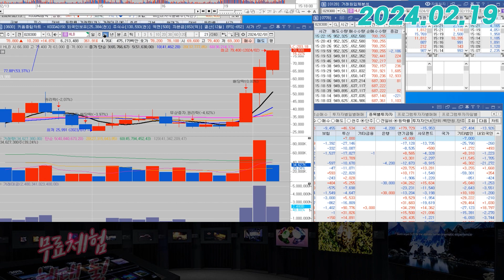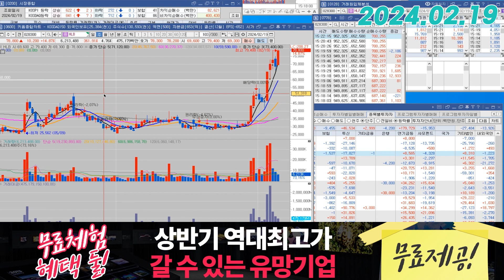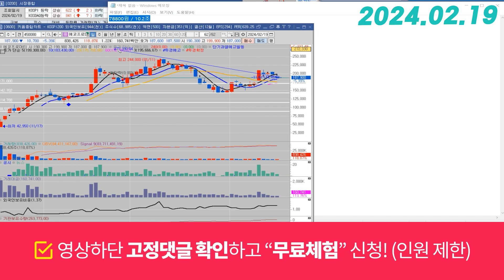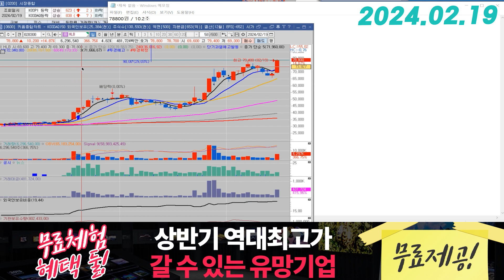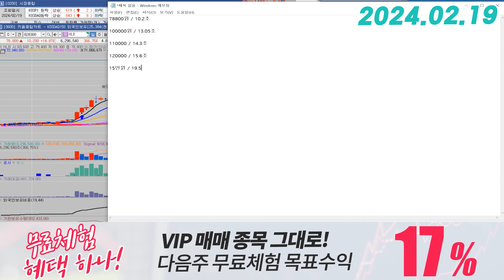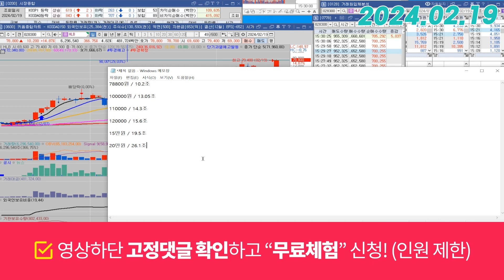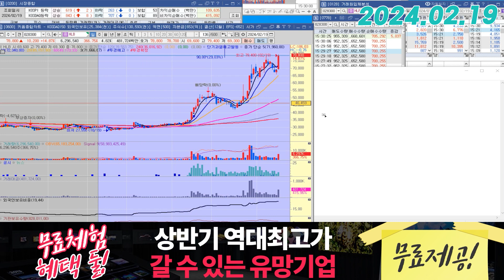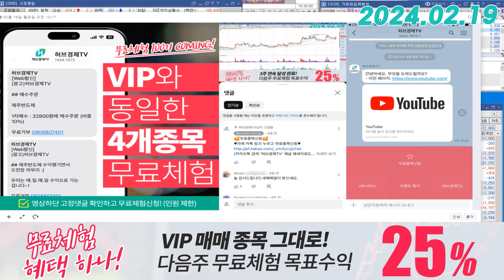HLB(028300) - 당연한 상승입니다, 흐름체크 하고 가세요